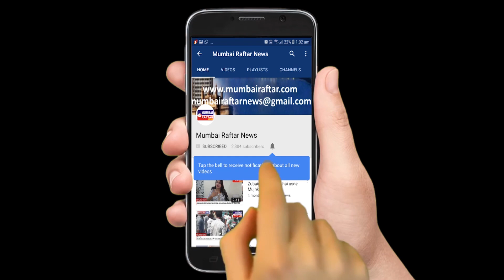Kareena Kapoor at Launch of Swasth Immunised India